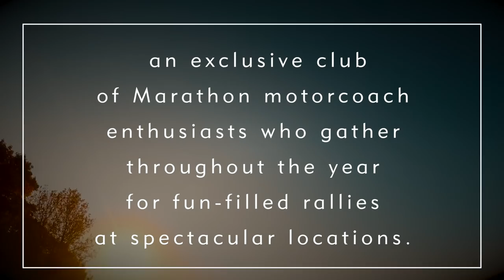Luxury RV Lifestyle: On The Road with Marathon Coach Club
When you purchase a new or certified pre-owned luxury RV from Marathon Coach you’re invited to join Marathon Coach Club International, an exclusive club of Marathon motorcoach enthusiasts who gather throughout the year for fun-filled rallies at spectacular locations.

As a Marathon Coach Club member, you’ll meet fellow owners and develop lasting relationships based on common interests. Past rallies have included gatherings at places such as the Albuquerque Balloon Fiesta, Utah’s Zion National Park, Calgary, BC and Banff National Park, the Florida Keys, New Orleans, Las Vegas and Washington, D.C. In the mid-1990s the Marathon club was the first in the industry to hold a rolling rally in Europe.